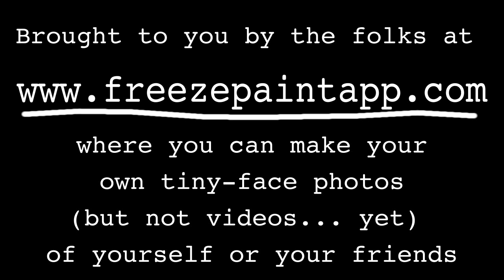Mitt Romney with a TinyFace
- make your own TinyFace photos of yourself, using the FREE iphone app!)

Warning: contains a shameless plug for our new FREE iPhone/iPad app
'FreezePaint', which you can, with a bit of creativity, use to create your very own LittleFace photos (but not videos... yet) of yourself or your friends.